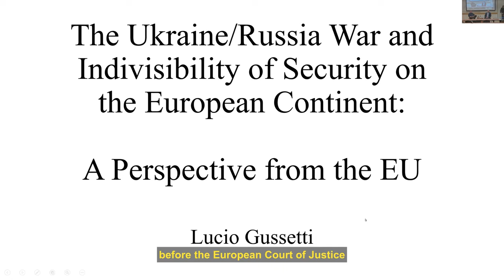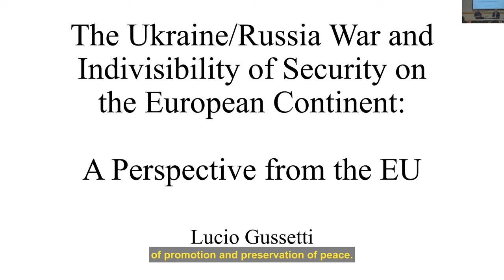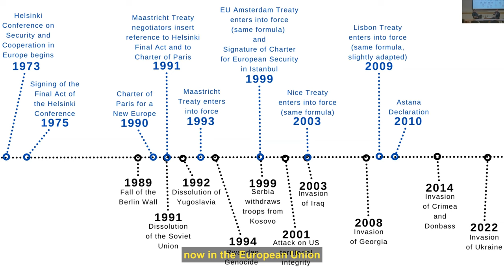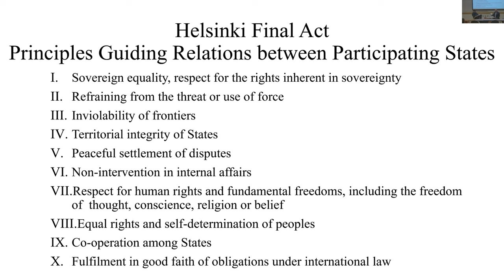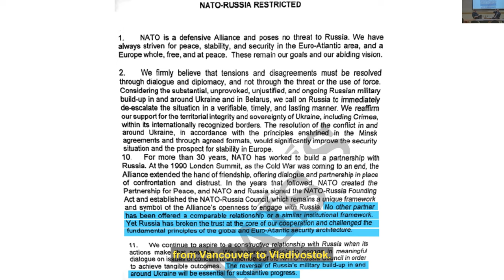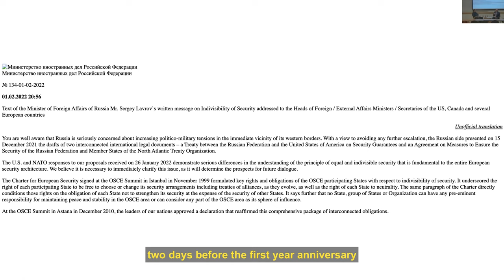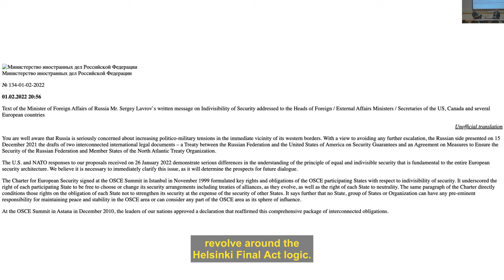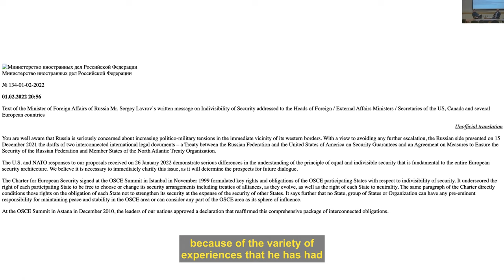Lucio Gussetti: The Ukraine/Russia War and Indivisibility of Security on the European Continent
On February 22, 2023, European Studies Council's EU Visiting Fellow, Lucio Gussetti presented a section from his work-in-progress in the talk titled, “The Ukraine/ Russia War and Indivisibility of Security on the European Continent: a Perspective from the EU.” Gussetti is Director and Principal Legal Adviser of the European Commission for Foreign and Security Policy and External Relations and a former member of the Private Office of the European Commission’s President. Arne Westad, the Elihu Professor of History and Global Affairs at Yale, served as a discussant. Isabela Mares, Faculty Director of the European Union Studies Program and the Arnold Wolfers Professor of Political Science at Yale, introduced the participants.

Gussetti’s talk focused on the concept “indivisibility of security” from historical and legal perspectives and its relevance for restoring peace in Europe. The negotiating history since 1990 and the text of the present Treaties of the European Union contain direct reference to the Final Act of the Conference on Security and Cooperation in Europe held in Helsinki in 1975. The Helsinki principles are based on the logic of “indivisibility of security” on the European continent, a notion defined by all the participants, including Ukraine and Russia, as “the security of each participating State is inseparably linked to that of all others. Each participating State has an equal right to security. We reaffirm the inherent right of each and every participating State to be free to choose or change its security arrangements, including treaties of alliance, as they evolve. Each State also has the right to neutrality. Each participating State will respect the rights of all others in these regards. They will not strengthen their security at the expense of the security of other States.”